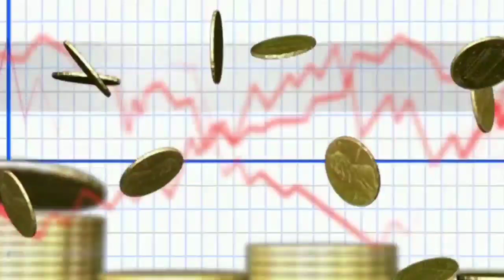ମା କାଳୀଙ୍କ ଅଂଶ ହୋଇଥାନ୍ତି ଏହି 12 ଟି ନାମର ଲୋକେ ମରିଗଲେବି ଏମାନଙ୍କ ସହ କେବେବି ଶତ୍ରୁତା କରନ୍ତୁ ନାହିଁ ନଚେତ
Today Odia Horoscope, Daily Odia Rasifala, Odisha horoscope

ଏହି ଭିଡିଓଟି ଯଦି ଆପଣମାନଙ୍କୁ ଭଲଲାଗିଥାଏ ତେବେ ଆମ channel କୁ Like ଏବଂ Share କରନ୍ତୁ I ଆମ ସହ ଯୋଡିହୋଇ ରହିବା ପାଇଁ ଏବଂ ସବୁଦିନ ନୂଆ ନୂଆ video ର Notification ପାଇବା ପ "Manasi Creativity" YouTube Channelକୁ Subscribe କରନ୍ତୁ ଓ Bell 🔔 ର Button ନିଶ୍ଚୟ ପ୍ରେସ୍ କରନ୍ତୁ I ଧନ୍ୟବାଦ୍
Jay Jagannath 🔴❗🔴
. N.B. .
. NOTICE.